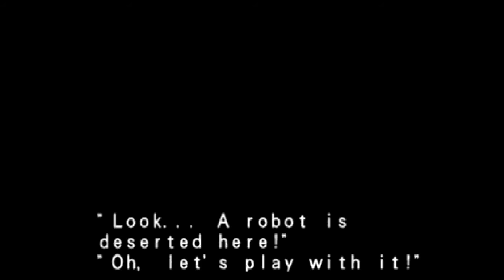Plasma Sword Nightmare of Bilstein: Omega Playthrough (Level 8)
El Video en 60fps.
Jajajajajaja la mejor parte del Gamepley es cuando ejecuto el Plasma Filed del Omega, y le quite todo al 100% de Daño, es una locura, esta es la mejor parte del video, asi cuando ejecute el Crossover Combination Finish con Gambit/Morrigan que les hizo 70 Hits delante de Onslaught.
Este robot es de puro corazon y sentimientos, asi como Jack-2 de Tekken The Montion Picture del anime.